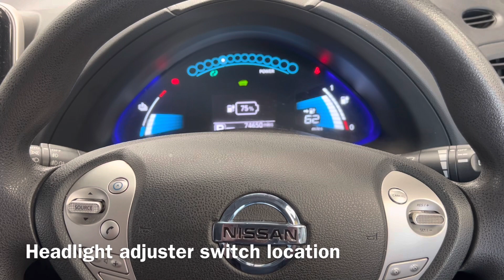Nissan Leaf Electric 2014 Headlight Adjuster Switch Location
How to adjust the headlamps up and down on a Nissan Leaf Electric 2014